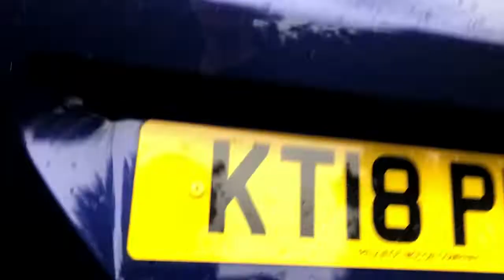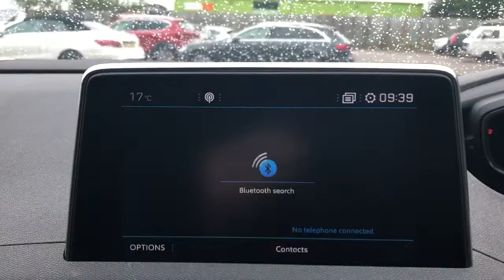KT18PHZ Peugeot 3008 2.0 Bluehdi GT Line 5dr